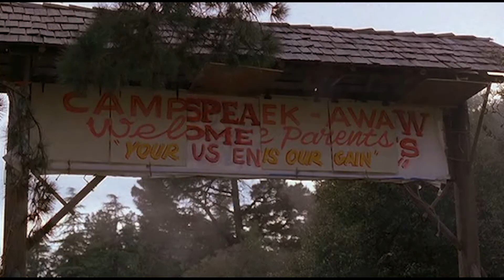Camp Nowhere 20/25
Parents day at Fat Camp Scam